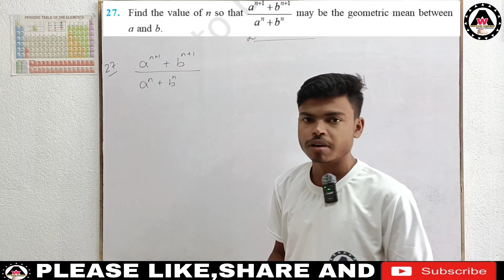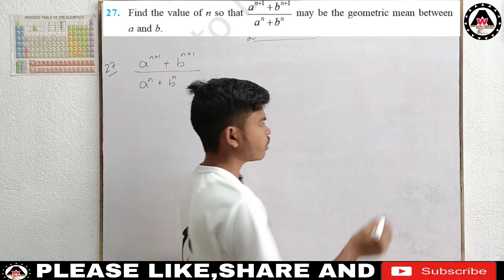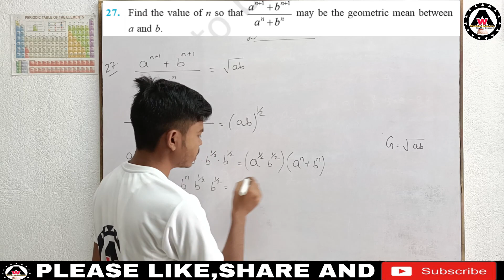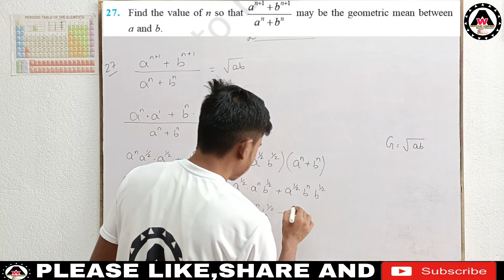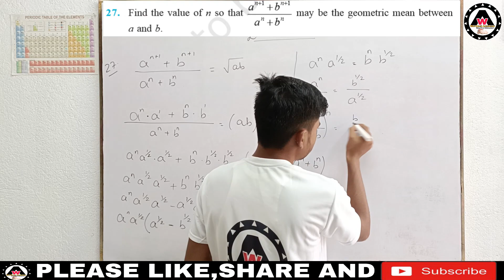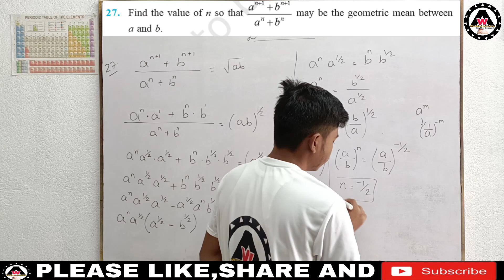Find the value of n so that a^(n+1)+b^(n+1)/a^n+b^n may be the geometric mean be|| Worldeez Academy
worldeezacademy Find the value of n so that a^(n+1)+b^(n+1)/a^n+b^n may be the geometric mean betweena and b

1.Simplest education
2.Full concept
3.Detail theory with explanation
4.Easily understandable
5.Feel like live class.